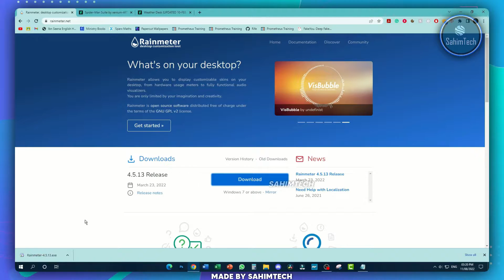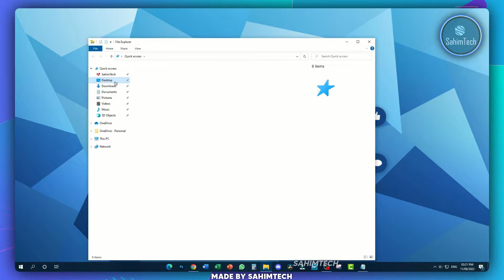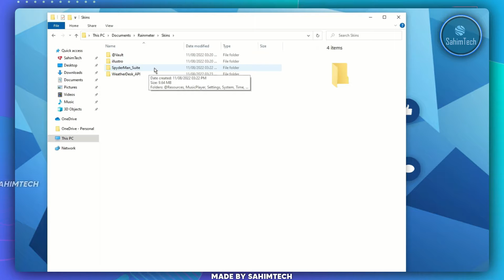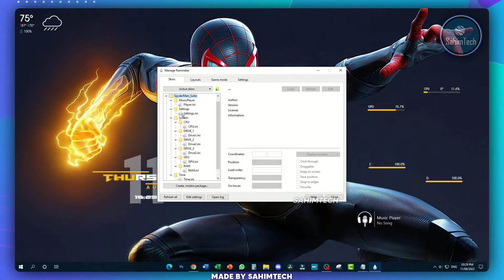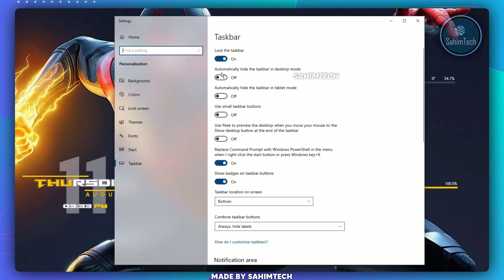How to Make Windows 11 look Cool!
This video will teach you the steps in order to make your desktop look clean and cool using software and tweaks. For this Desktop Transformation, we've gone for a spider man theme, Enjoy!

┌┴─┴─┐-┘─┘ Peace Out
(SahimTech)